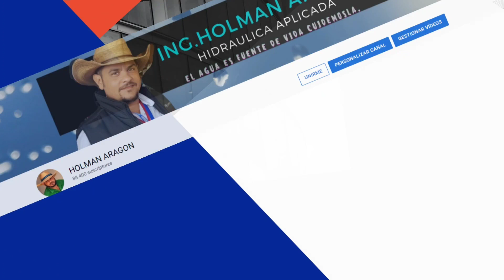BOMBA DE SUCCION + ARIETE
SEGUNDA PRUEBA RAPIDA DE SIFON +ARIETE